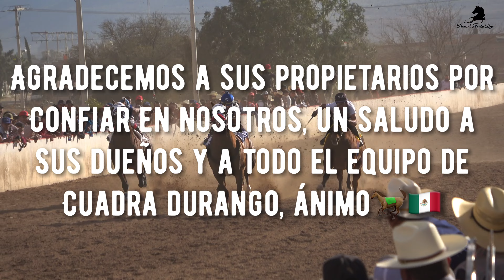Capricho Cuadra Durango vs Sr Caminos Cuadra Camineros vs Twin Cuadra 3 Marias Carrera Estelar 300v